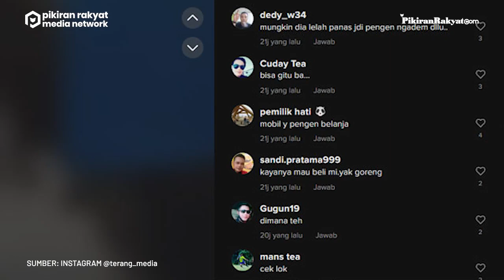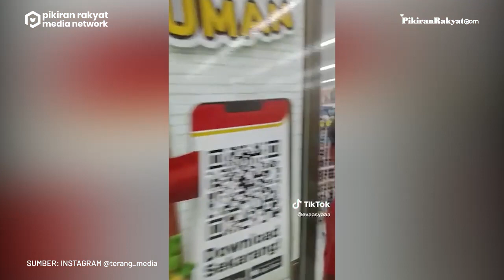Mobil Tahu Bulat Menabrak Alfamart, Snack Berserakan, Warganet: Mau Beli Minyak Goreng Kali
Sebuah mobil pick up yang biasa digunakan untuk berjualan tahu bulat menabrak Alfamart. Mobil itu menerobos kaca dan menabrak sejumlah rak berisi snack.
Peristiwa itu diketahui terjadi di Cianjur pada Selasa, 20 Desember 2022. Belum diketahui bagaimana kronologi mobil itu bisa menabrak Alfamart.
Video yang diunggah akun Instagram @terang_media pada Rabu, 21 Desember 2022 itu pun hingga kini telah ditonton sebanyak lebih dari 2 ribu kali. Warganet pun ramai berkomentar, seperti @asis_subekhi "Mau beli minyak goreng kali min.. 😂," ujarnya.
Dwi Cahya/PRMN
Video: Instagram @terang_media